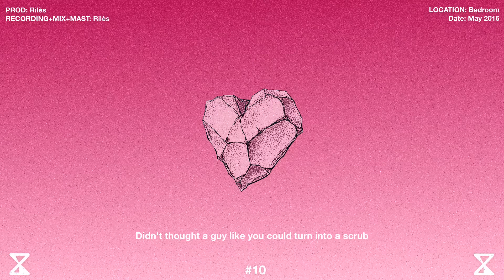Rilès - I'll Try (ft. Rilès♀) (Prod. Rilès)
Song : Produced/Written/Recorded/Mixed/Mastered by me in my bedroom (Lyrics below)

LYRICS:

I saw you two weeks ago, I thought you were ugly as fuck
Now I'm at this party 'front of you, this time I'm drunk
Didn't notice that ass, I'll be frank I wanna fuck
Didn't notice that you were not that ugly as fuck

I'll try, I'll try
Not to love you only when I'm drunk, high
Drunk, high
Maybe, maybe, maybe, maybe
Drunk, high

I saw you two weeks ago, I thought you were just perfect but, but
Now I'm at this party 'front of you this time you're drunk
Didn't thought a guy like you could turn into a scrub
You might not see it but right now you're ugly as fuck

Drunk, high
Drunk, high

She tryna hurt me with goodbyes
She don't know, she ain't the one
You're not the first, nor the last one

Drunk, high
Drunk, high